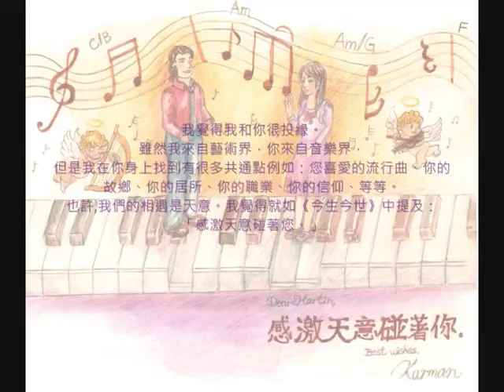Somewhere in time - Greeting Cards